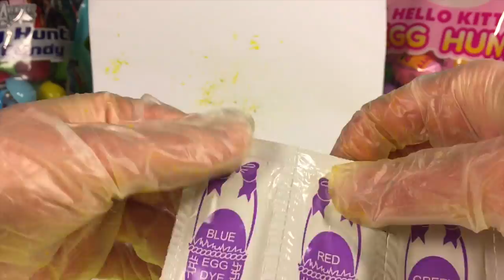Easter Egg Coloring kit part 2 , learn how to color Easter eggs colors ,stikies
Easter Egg Coloring kit, learn how to color Easter eggs  colors ,stickies